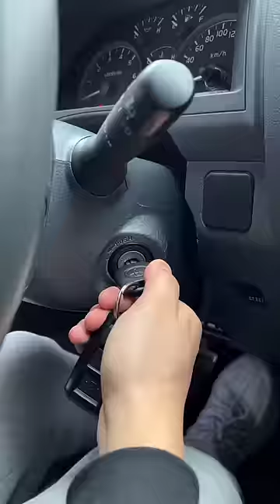Toyota Land Cruiser 4W4 LX V6 All Specifications Review